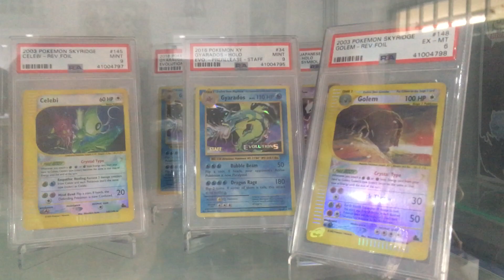PSA Pokemon Cards oooooooooohhhhh SHINY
SHINY, pure perfection...
Many available at :
Gold Silver & collectibles, address is shop 7 number 6 Lavelle st nerang